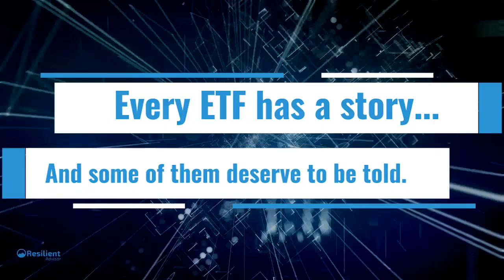Investing In Cleaner Living The DTOX ETF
Chris Versace & Lenore Hawkins of Tematica Research come on ETF Stories to talk about the new Amplify ETFs Cleaner Living ETF $DTOX.